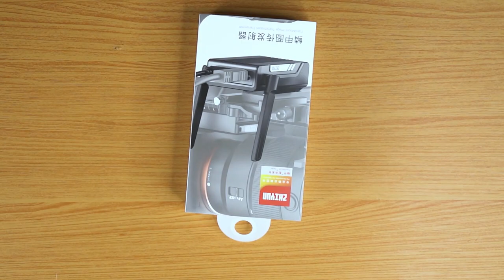UNBOXING TRANSMISSOR ZHIYUN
Recursos
• Alcance máximo de transmissão de 100m
• Entrada HDMI de até 1080p60
• Transmitir para até três receptores
• Baixa latência de 60 ms
• Transmissão de vídeo até 1080p30
• Protocolo de transmissão sem fio Wi-Fi
• Porta de carregamento e controle micro-USB
• Porta de controle da Câmera Sony
• Cabos de controle de Ccâmera USB incluídos
• Placa de montagem com parafusos M2.5

Compatível: Estabilizador Gimbal Weebill-S Zhiyun-Tech